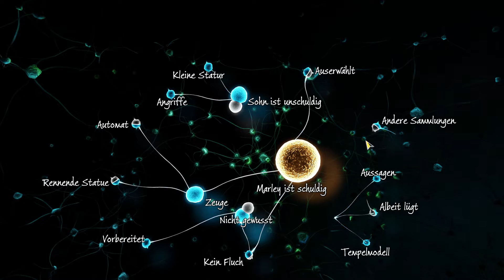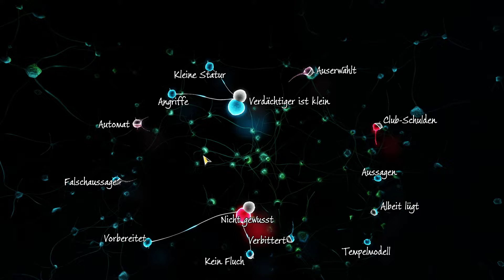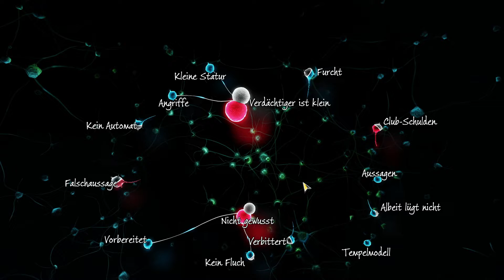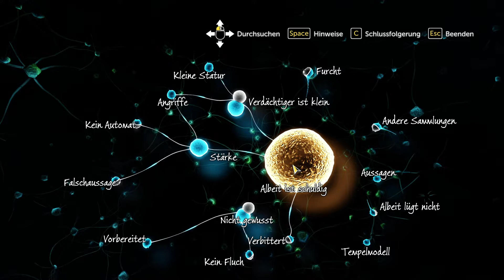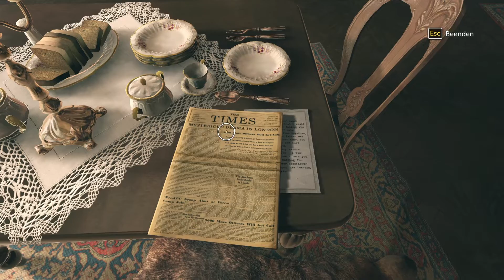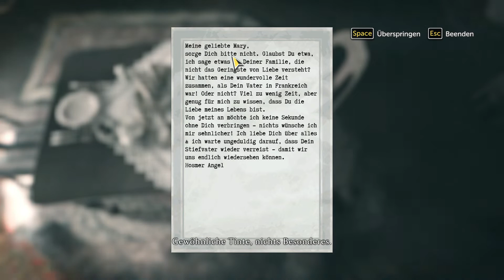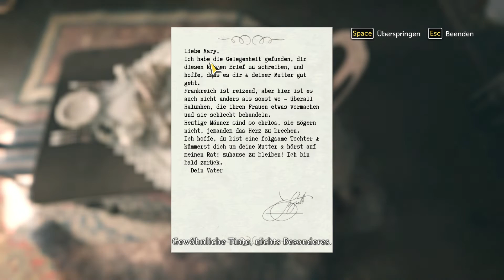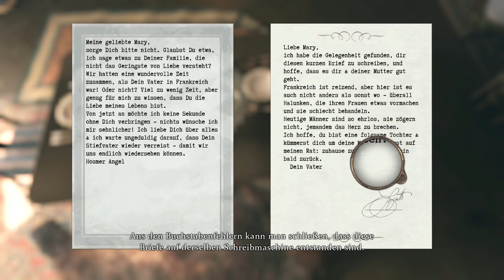SH TDD #014 - Fall 2 Eine Studie in grün Teil 8 & Beginn Fall 3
Entwickler & Publisher: Frogwares